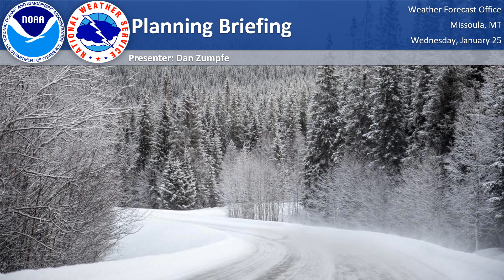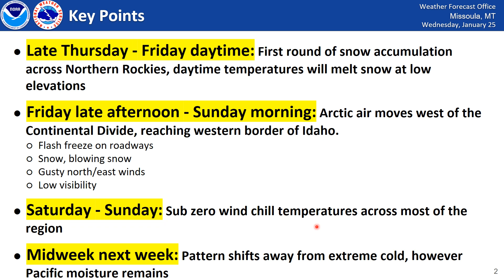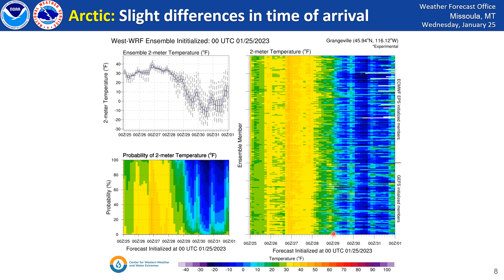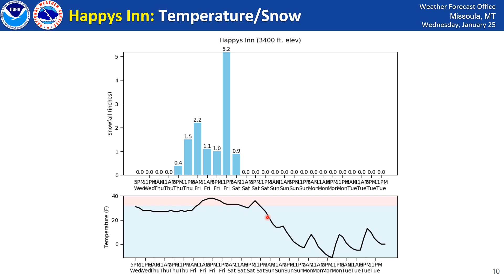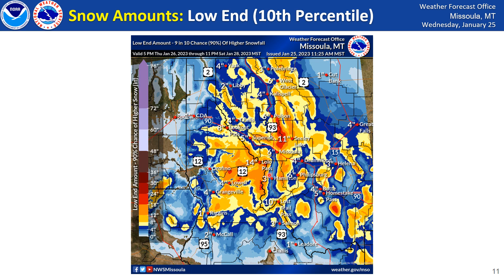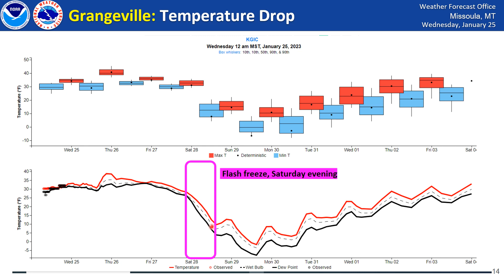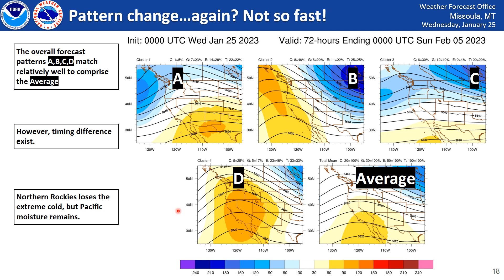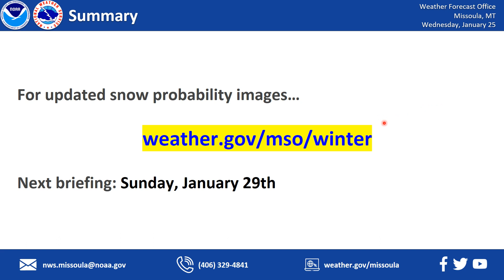NWS Missoula Weather Briefing - Wednesday, January 25, 2023